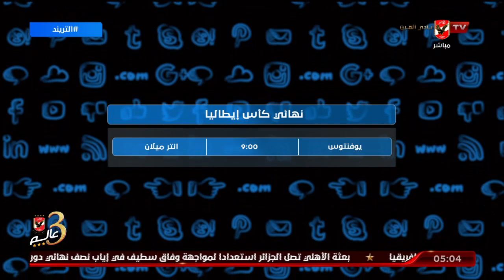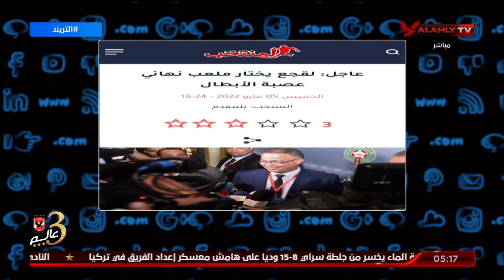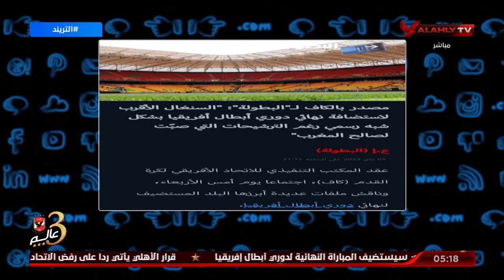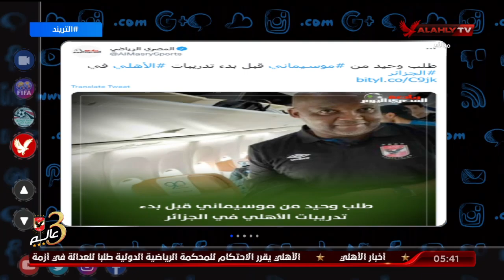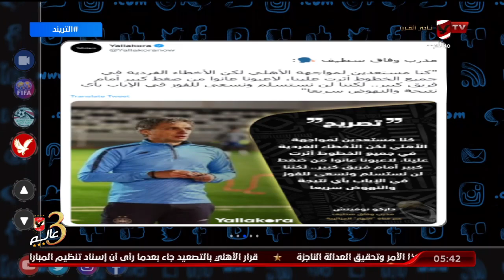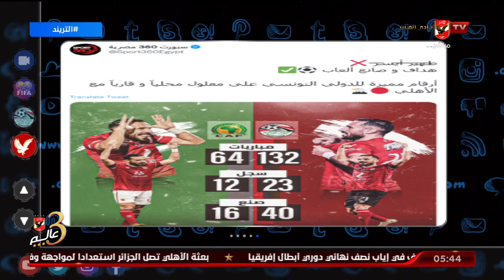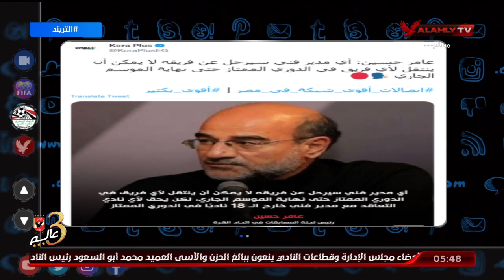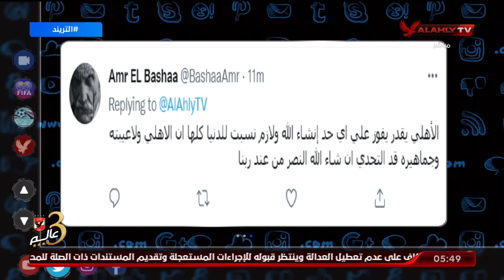حلقة التريند تقديم محمد سعيد | 11 - 5 - 2022